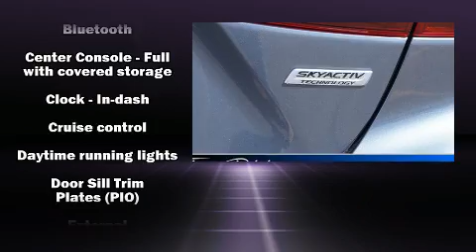2014 Mazda Mazda3 i Touring in Riverdale, UT 84405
777 West Riverdale Rd.

The 2014 Mazda Mazda3. With fewer than 50,000 miles on the odometer, this 4 door sedan prioritizes comfort, safety and convenience. It features a front-wheel-drive platform, an automatic transmission, and a 2 liter 4 cylinder engine. Mazda infused the interior with top shelf amenities, such as: a tachometer, a trip computer, an automatic dimming rear-view mirror, tilt steering wheel, turn signal indicator mirrors, blind spot sensor, and much more. In the event of a rollover collision, side curtain airbags provide additional protection for outboard seated passengers. It also arrives with a Carfax history report, providing you peace of mind with detailed information. We have the vehicle you've been searching for at a price you can afford. Stop by our dealership or give us a call for more information.